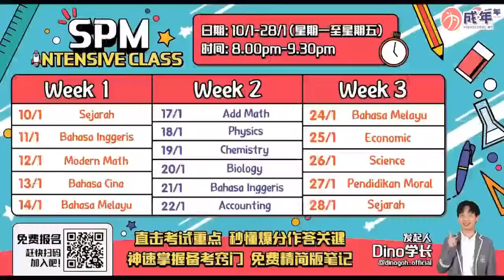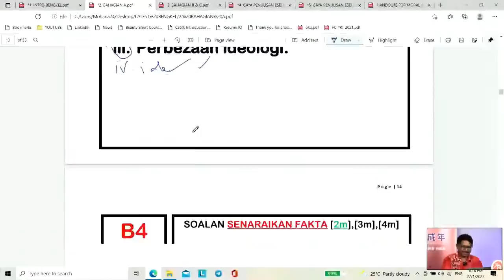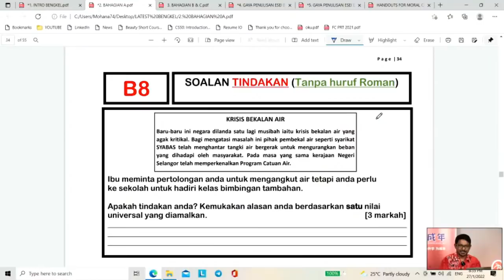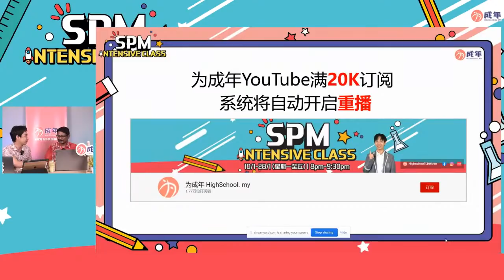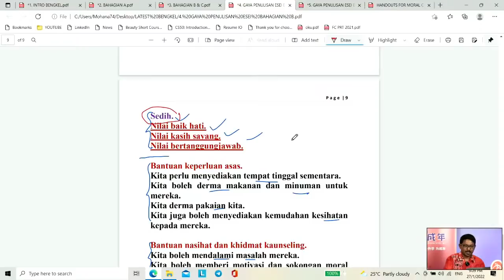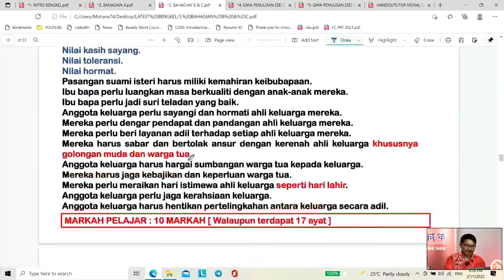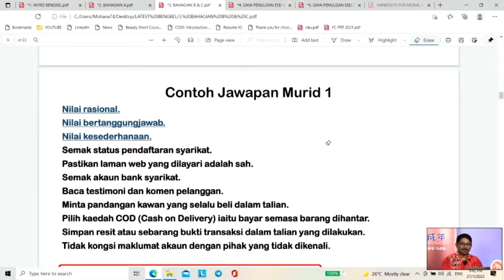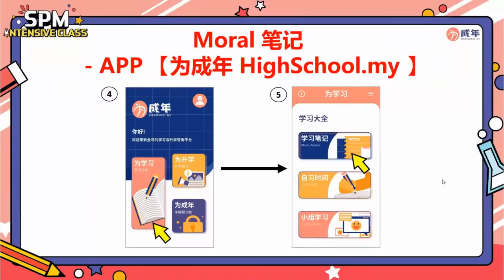《SPM Intensive Class》--- Pendidikan Moral之快速找出新格式的突破口！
Moral这科说难不难，说容易也不容易，想要稳拿A的你，今晚的直播一定要留守到最后👌🏻 这次请来了Moral大神——Suresh老师，助你打破新格式，传授各种答题神技巧！

🎈 课题重点 🎈
✅ 快速找出新格式突破口
✅ 实用答题技巧

《为成年》将会在星期一至星期五，陪大家一起直播复习哦🤗
欢迎点击链接《SPM Intensive Class》免费报名，在线陪你们为SPM做好准备😉

▶️点这里订阅《为成年》平台💜

如有任何疑问可到以下平台询问详情，⁣也记得关注我们的平台哦！⤵️

『为学习，为升学，为成年』